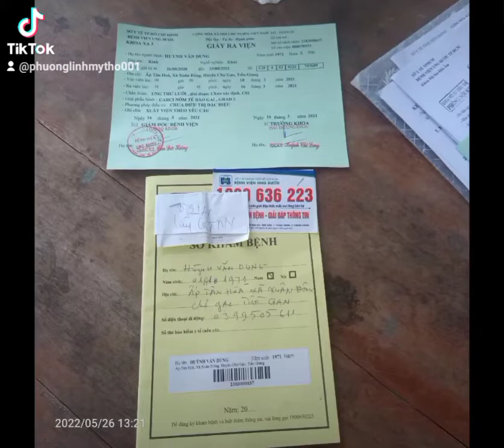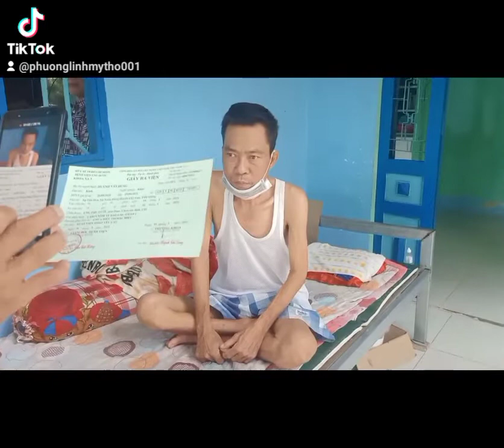hc Nguyễn Văn Dung Ung thư Lưỡi. xã Xuân Đông